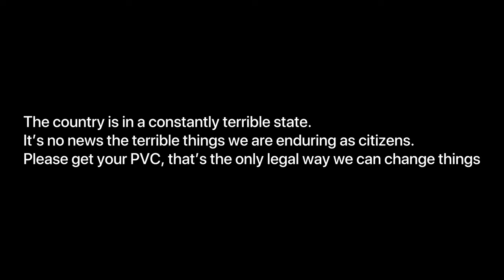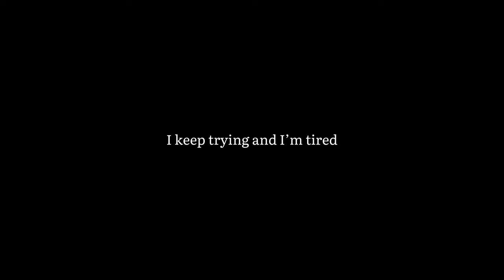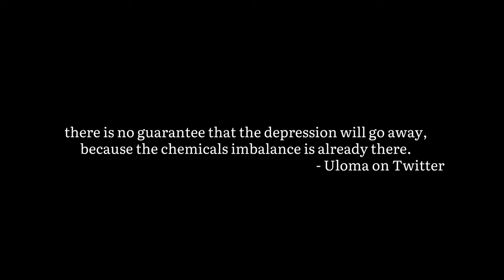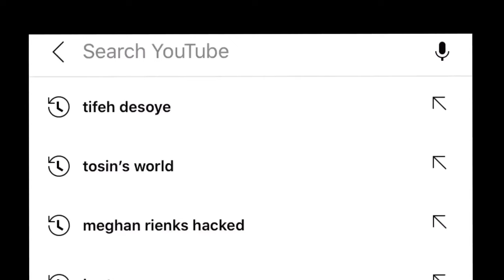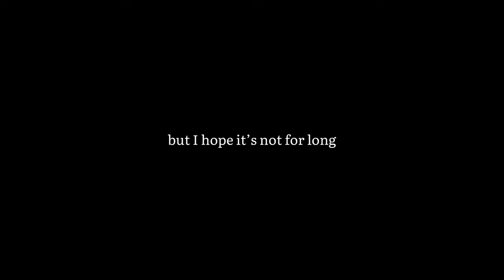My channel was hacked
This video is as the title states, I was already having a shitty time, then my channel got hacked. I was able to get it back thanks to YouTube support team, but how did it happen? How did I process it?